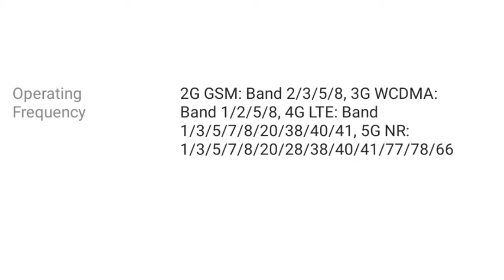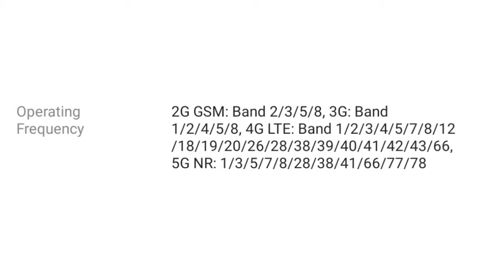Motorola Edge 20 Series Launch - 5G Bands? 5G Ready? 🔥🔥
Hey Guys...!
I'm Manas aka Bansal Tech
Aaj ki video mein main aap logon Ko batane wala hun Motorola edge 20 series ke 5G bands ke bare mein ummid hai aapko video acchi lagegi.
Source :
Flipkart
Book The Rental Wit It - RAGE.mp3
Move Out
Artist - Joakim Karud
Photos and Video used:
- Pexels.com
- Pixabay.com
-Google
Editing apps - Canvas and Power director